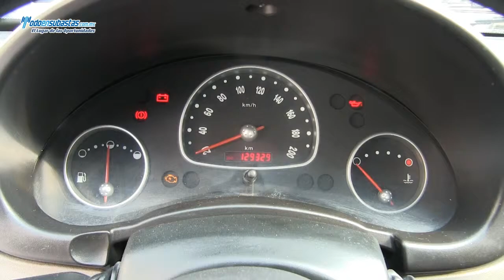Chevrolet / Chevy / 2011